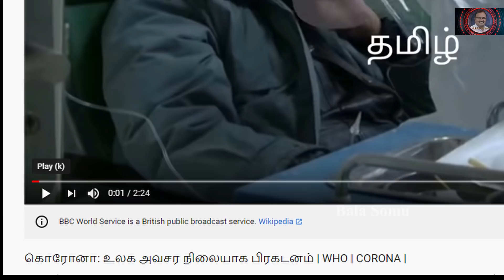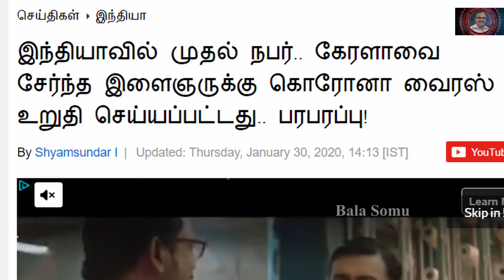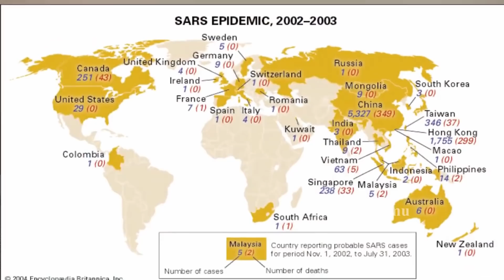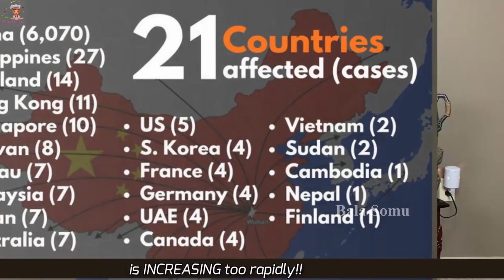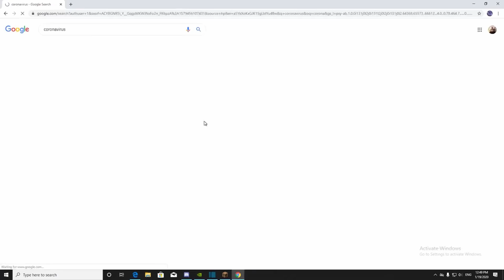இந்தியாவுக்கு ஆபத்து - உயிரியல் போர் தொடுக்க ஆயத்தமாகும் சீனா | China's BioWarfare : Beware India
நுண்ணுயிரை ஆயுதமாக்கி பிற நாடுகள் மீது உயிரியல் போர் தொடுக்க சீனா தயாராகி வருகிறது.

This is not the first time that a China-made virus is threatening the world. Has China's biowarfare programme come of age?